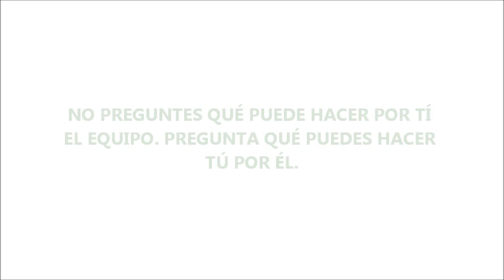EUROCOLEGIO CASVI - LAPAZ C. D. PARLA.wmv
Partido correspondiente a la jornada 15ª de la 1ª División Nonal de la Federacion baloncesto Madrid (España).